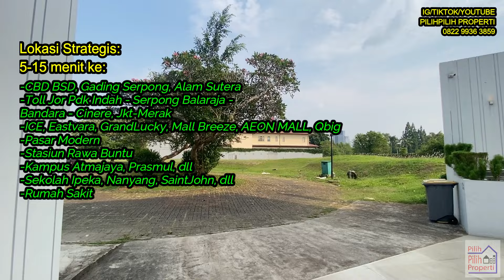KOREAN LUXURY MODERN HOUSE BSD CITY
Rumah Mewah dengan Kolam Renang 3 Lantai + Rooftop

Korean Luxury Modern Big House
BSD City

Swimming pool
Gym Room
Furnish
3 Lantai + Rooftop
5 Kamar Tidur (Ensuite Bathroom)
6 Kamar Mandi
2 Kamar Tidur ART + Kamar Mandi
1 Kamar Tidur Driver

Area Keluarga/TV Double High Ceiling
Area Makan
Dapur Bersih
Dapur Kotor
Area Laundry
Balkon
3 Carport
3 Garasi

Harga 29,5 M Nego
Cara Bayar:
-KPR
-Cash

Lokasi Strategis:
5-15 menit ke:
-CBD BSD, Gading Serpong, Alam Sutera
-Toll Jor Pdk Indah - Serpong Balaraja -
Bandara - Cinere, Jkt-Merak
-ICE, Eastvara, GrandLucky, Mall Breeze, AEON MALL, Qbig
-Pasar Modern
-Stasiun Rawa Buntu
-Kampus Atmajaya, Prasmul, dll
-Sekolah Ipeka, Binus, Nanyang, SaintJohn, dll
-Rumah Sakit
Info Lebih lanjut:
Rizky
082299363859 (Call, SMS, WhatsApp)